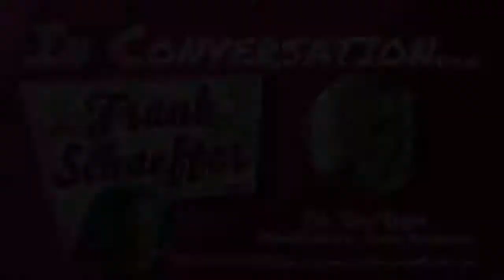In Conversation… with Frank Schaeffer • Dr. Risa Ryger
Frank Schaeffer In Conversation with Dr. Risa Ryger, Clinical Psychologist, International Speaker, and Entrepreneur, exploring the Life & Work Balance and Realignments of Culture.
LINKS

Dr. Ryger is a Clinical Psychologist, International Speaker, Entrepreneur. She’s the Founder of 93% Consulting, Creator of Disruptive Self-OwnershipTM, and has been on the Advisory Council of Mindfulness Without Borders.

“As an Expert in Change, my goal is to help people thrive at all stages of their personal and professional lives. I believe that positive change can happen at any point. Let’s start this journey together.”

As a Psychologist, Consultant, and Coach, Dr. Ryger teaches individuals and leaders how to authentically deliver powerful communication. She formulates and cultivates company culture and aligns that culture with the everyday realities of the workplace. She helps her clients learn to self-manage, lead purposefully and intentionally, and optimize their performance.
In Conversation… with Frank Schaeffer is a production of the George Bailey Morality in Public Life Fellowship. It is hosted by Frank Schaeffer, author of Fall In Love, Have Children, Stay Put, Save the Planet, Be Happy.

Follow Frank on Facebook, Twitter, and YouTube.

In Conversation… with Frank Schaeffer Podcast